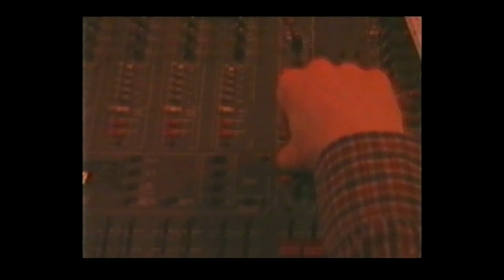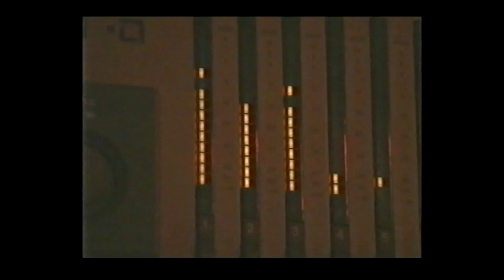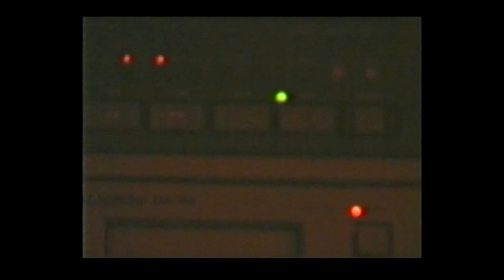Stoned Crazy - Hole In My Head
One of the last songs recorded by Stoned Crazy. Recorded on the 6th of September 1997.